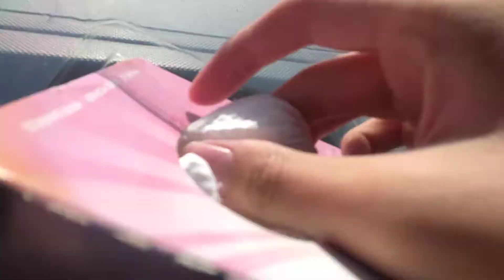MY LOGO QUIZ ABC LOGOS SONG NO MUSIC